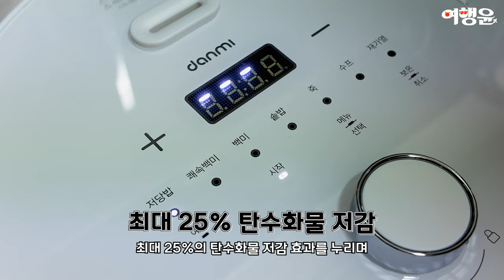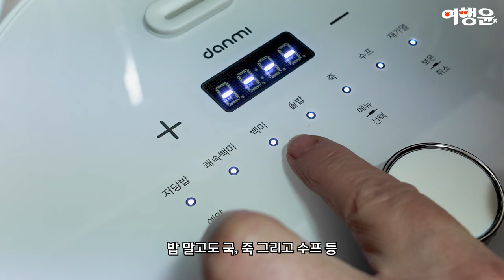혈당⬇️ 칼로리⬇️ 살안찌는 맛있는 다이어트밥 (ft. 푸짐한 생일상차림)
📌 단미 저당밥솥 RCO01